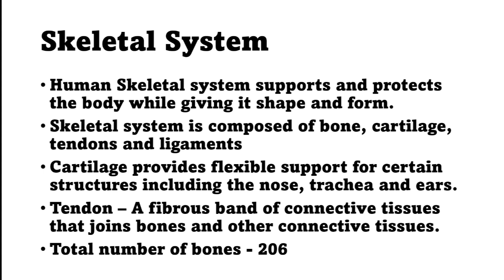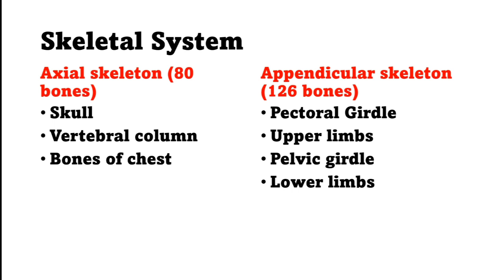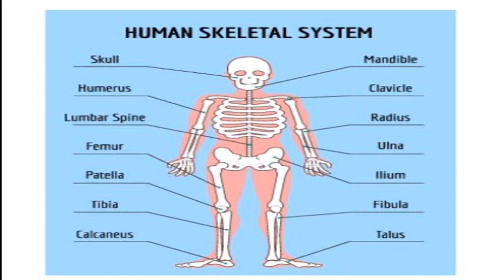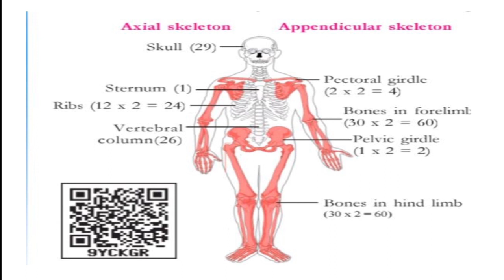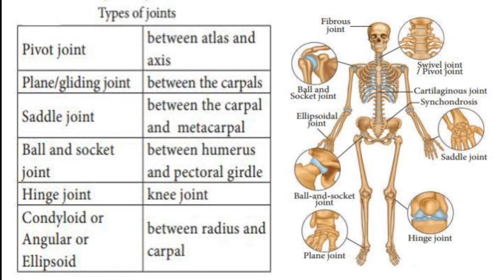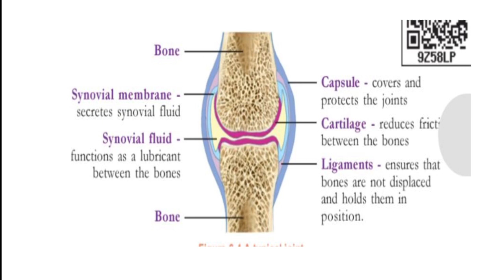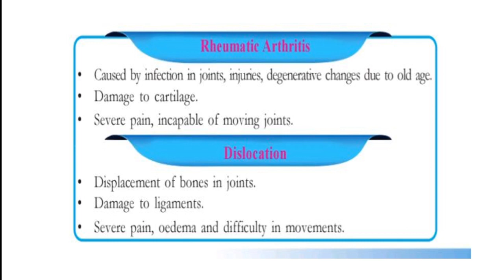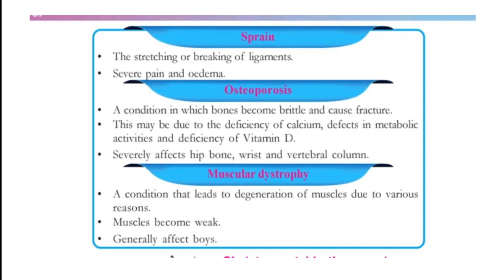K TET Cateory 2 Science Human Skeletal System